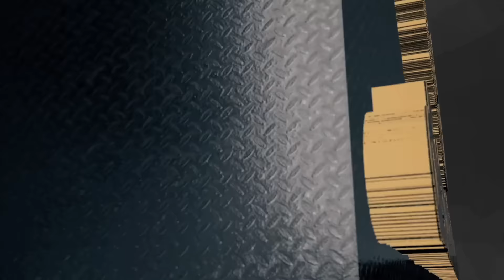Bring Me The Horizon vs Coldplay, Hayley Williams se casa, Nirvana feat. Beck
Hablamos de lo que tus padres no te dejan escuchar... en esta ocasión, Alexis nos cuenta acerca de la pelea entre Bring Me The Horizon y Coldplay, la reunión de Nirvana con Beck, la boda de Hayley Williams de Paramore y más.

Nuevo video cada jueves.

Conducción:
Alexis Castro